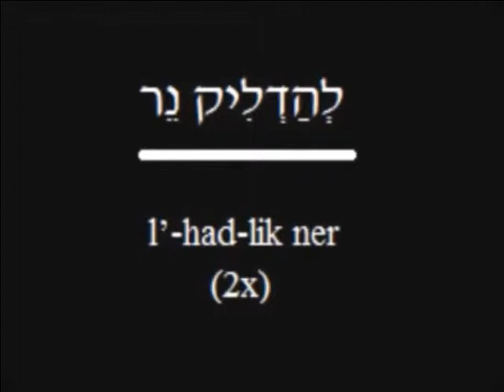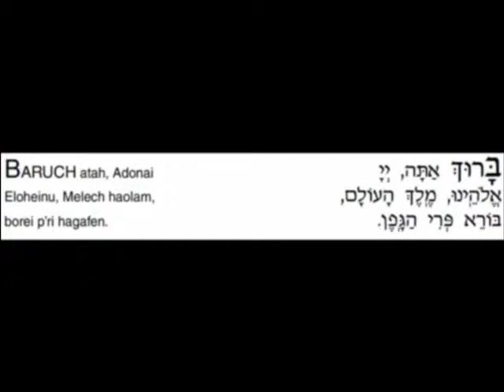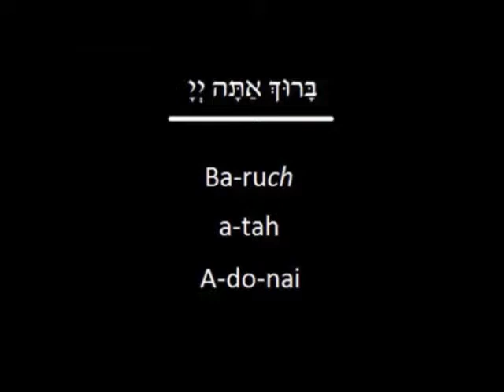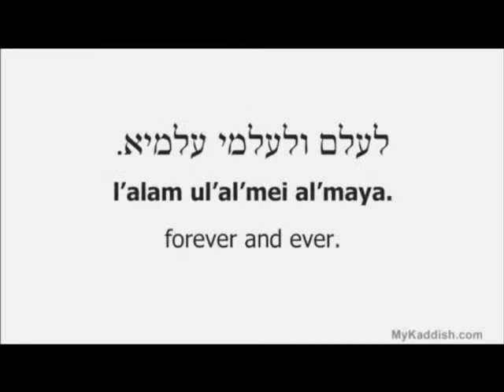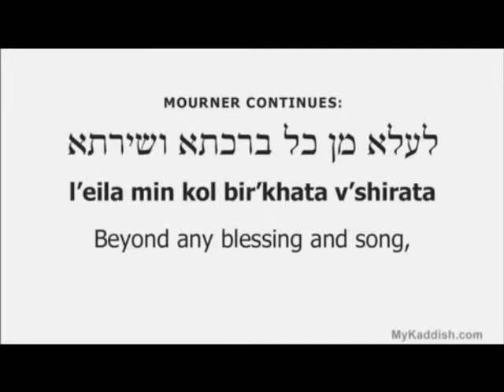Around the Sabbat Table with Addi - 08/16/13 (OneShul)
Around the Shabbat Table discussion: Noahide vs Converting and "messianics"
Addi hosts an online Shabbat service and discussion about whether one should fully convert to Judaism or embrace the Noahide laws. Also included in the discussion was whether 'messianic's are part of Judaism.